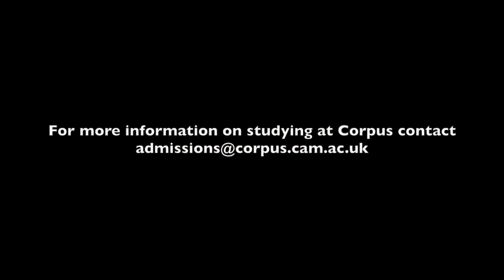Human, Social and Political Sciences at Corpus: an academic's view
Professor Harald Wydra and Dr Christian Sorace talk about why Corpus is the place to study Human, Social and Political Sciences (HSPS) at the University of Cambridge.